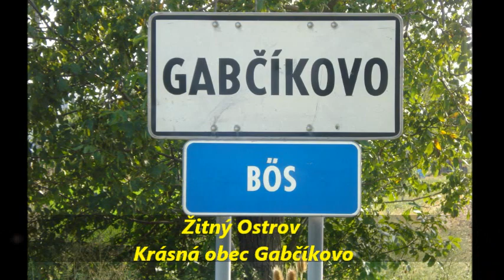RD Gabčíkovo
Popis